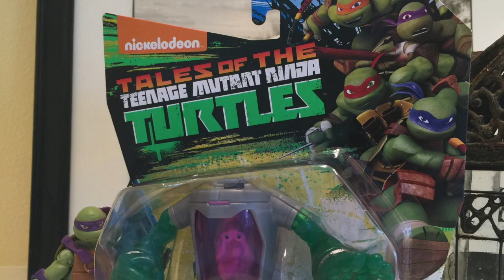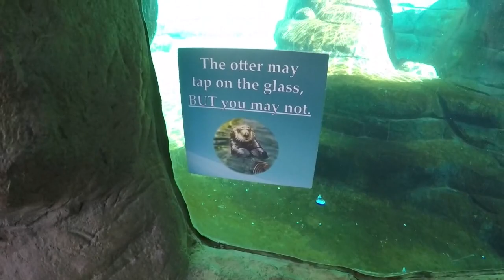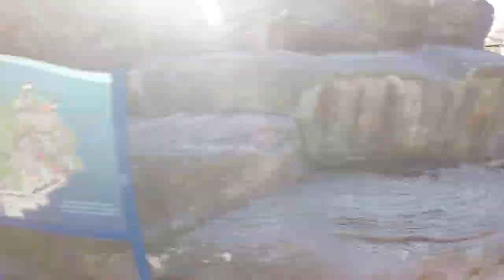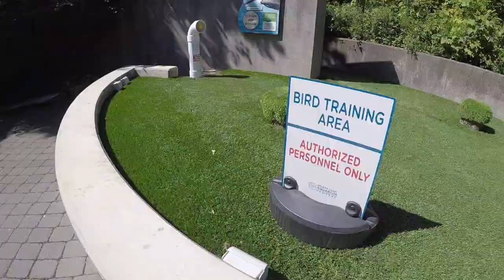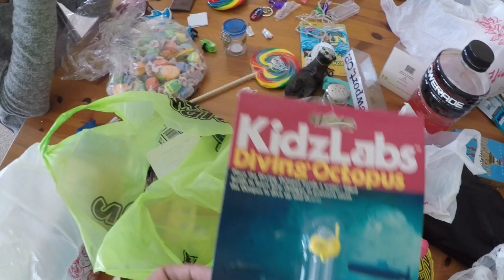Squirrel Stampede Family Vacation Newport Oregon 2017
Squirrel Stampede Family Vacation Newport Oregon July 2017!  Watch some rare behind the scenes family life from Squirrel Stampede's visit to the Oregon Coast. Highlights including beach fun, Oregon Coast Aquarium, beach fun, window washing, beach fun, giant slide, and beach fun. Dan, Lu, Anna, and Benny awkwardly walk around and do stuff.

Not found on USA retail shelf.